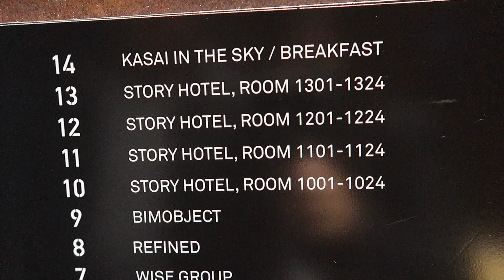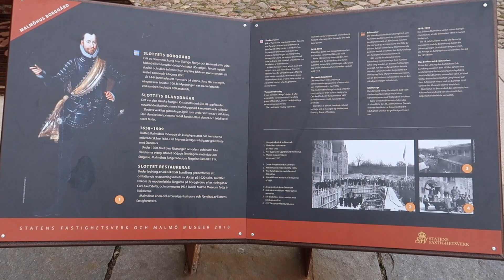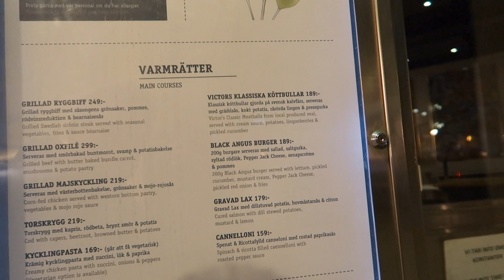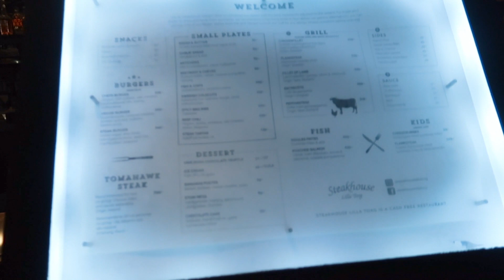IN LOVE WITH MALMÖ: THINGS TO DO AND SEE I Malmo Sweden Travel Vlog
We fall in love with Malmö. Malmö is a gorgeous city with tons of wonderful things to do and see. One day we would love to move and live here! ❤️  In this episode we visited the Malmö Castle, the beautiful Kungsparken Park, and the Schellemolen Windmill. We walked around the Lilla Torg square and enjoyed a delicious meal with a great entertainment. Malmö, Sweden definitely captured our hearts! 🇸🇪

Country #13

*Filmed before all the craziness hit the world.